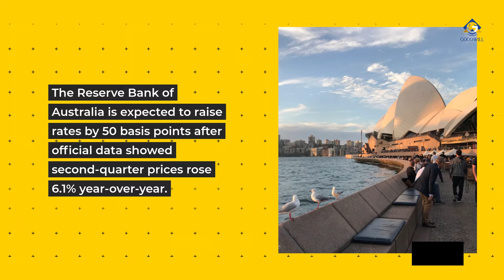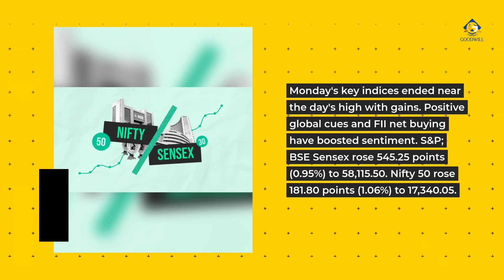PRE-MARKET SUMMARY INDIAN STOCK MARKET TODAY | FINANCE MINISTER | RECESSION WORRIES | GLOBAL MARKET